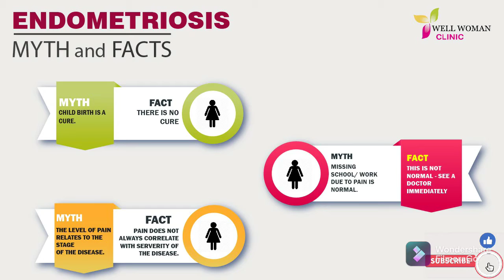𝐄𝐧𝐝𝐨𝐦𝐞𝐭𝐫𝐢𝐨𝐬𝐢𝐬 | 𝐃𝐫 𝐍𝐮𝐩𝐮𝐫 𝐆𝐮𝐩𝐭𝐚 | 𝐆𝐲𝐧𝐞𝐜𝐨𝐥𝐨𝐠𝐢𝐬𝐭 𝐢𝐧 𝐆𝐮𝐫𝐠𝐚𝐨𝐧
3. For Polycystic Ovarian Disease PCOD/PCOS